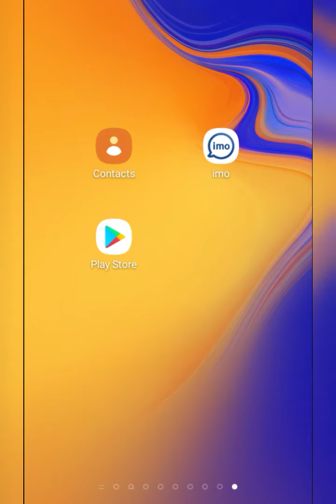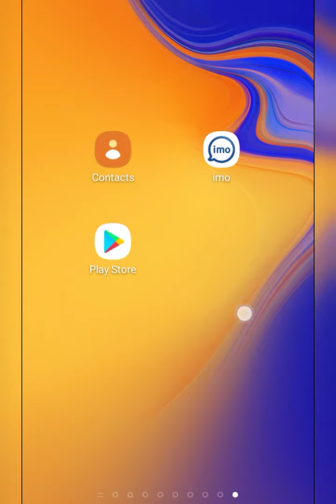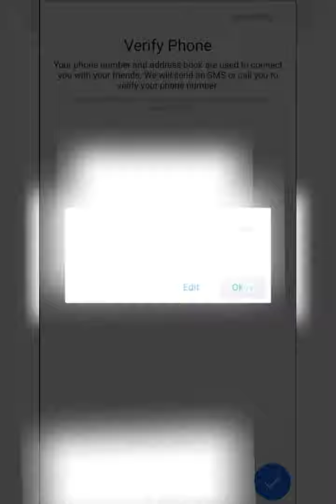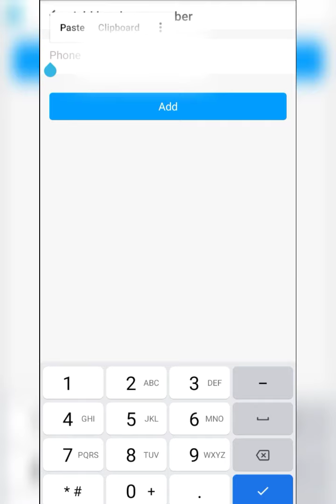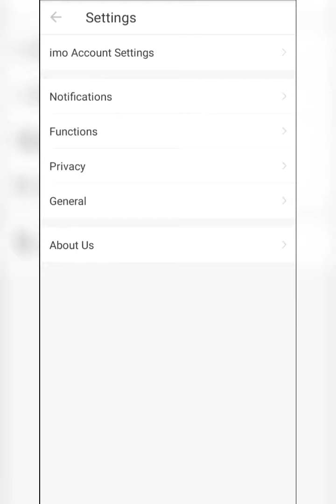How to disable Contacts permission for Imo | Bangla tutorial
This video is about how to disable your contacts permission in imo. It's a powerful imo trick. Millions of people use imo in Bangladesh. But they have trouble in imo Contact settings. So, I made this Bangla Tuturial for them. When we sign up an imo account, it takes our all contacts details and adds unnecessary contacts automatically. In this video, I solved this problem. It's a new trick what was impossible in old version of IMO. I hope you could solve those problem instantly.

Thanks.